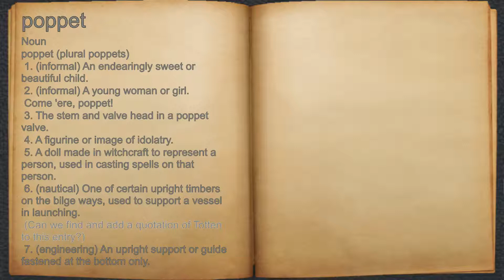What does poppet mean?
A spoken definition of poppet.

Intro Sound:
Typewriter - Tamskp